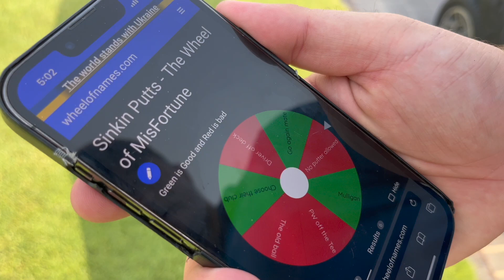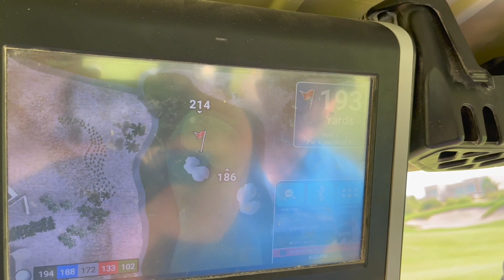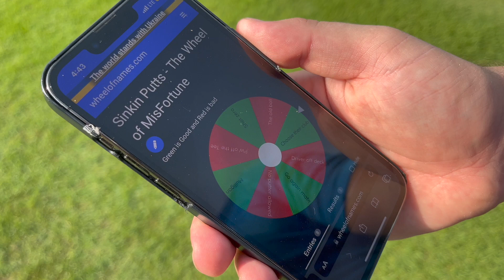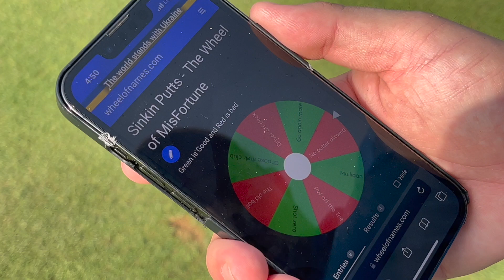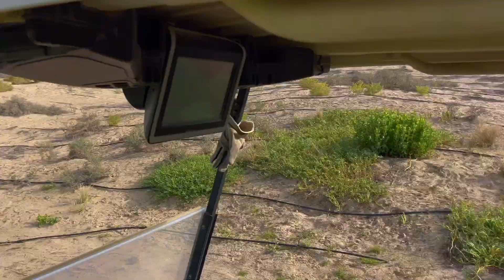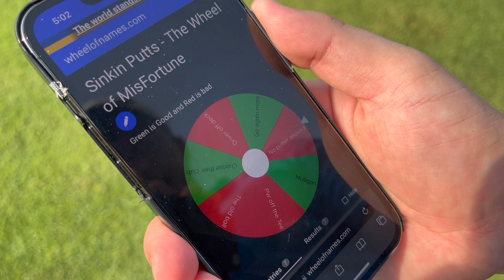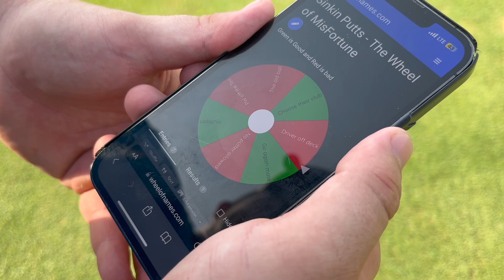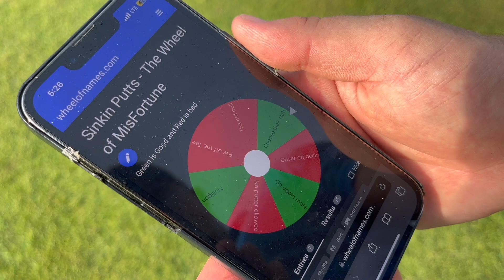THE WHEEL CHOOSES HOW WE PLAY EACH GOLF HOLE - DUBAI HILLS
**WATCH IN HIGH QUALITY** - In this video Bacon and Simmo take on “THE WHEEL OF MISFORTUNE” in a 6 Hole Matchplay at Dubai Hills Golf Club in the UAE. We absolutely LOVE this course and the views around the whole club.

Thanks to Will Simmonite for being a legend in playing this game and bringing some fantastic golf to this video and to the channel off his 15 handicap.

Go and follow Sinkin' Putts on Instagram for more amazing Golf content